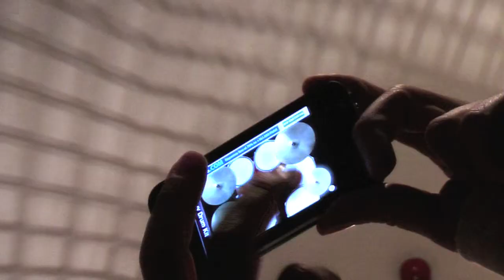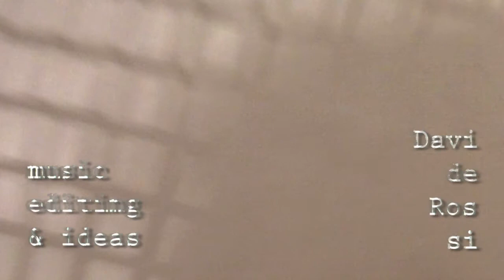Sounds & Images - experiment nr.1